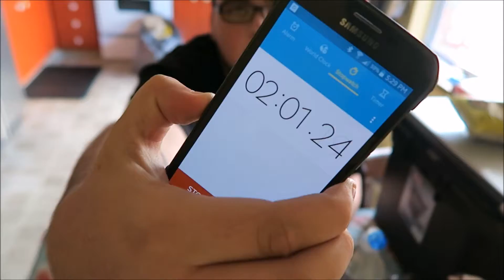Giant Gummy Bear Eating Challenge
My Adventures In New Mexico, USA.I Try To Take Down A Giant Gummy Bear In Under 4 Min!!!

brandonsim